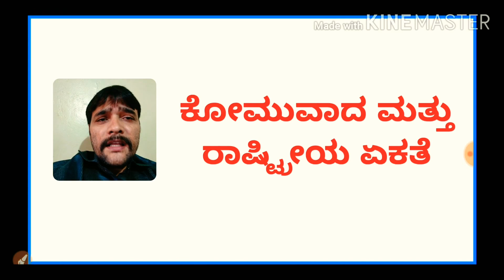PSI Exam Special, Most important New Essay Topics ಪರೀಕ್ಷೆಯಲ್ಲಿ ಬರಬಹುದಾದ ಅತ್ಯಂತ ಮಹತ್ವದ ಪ್ರಬಂಧಗಳು